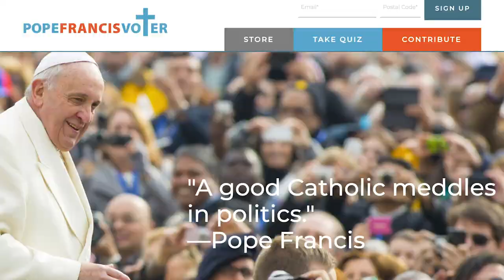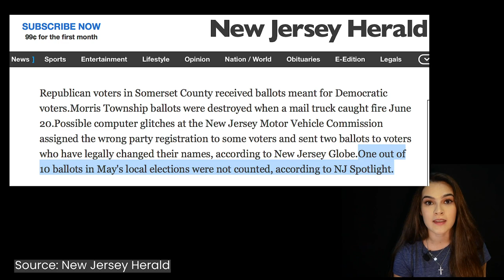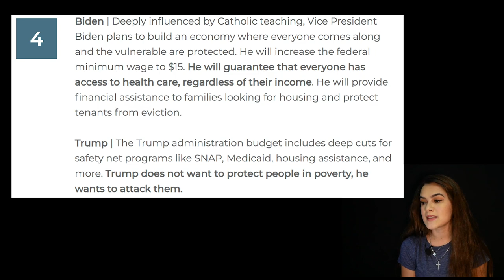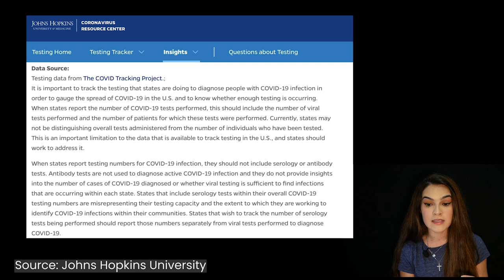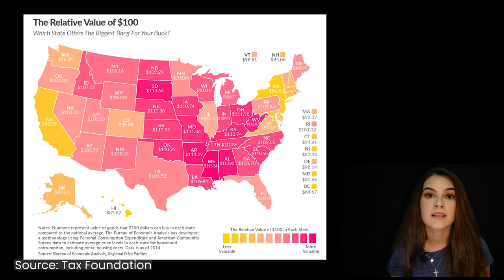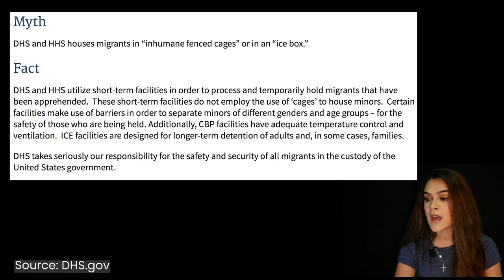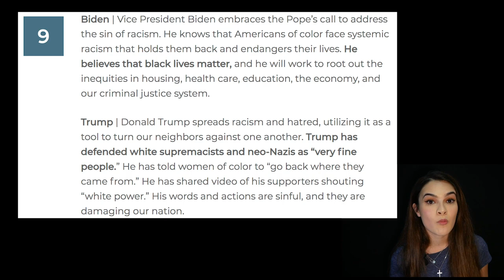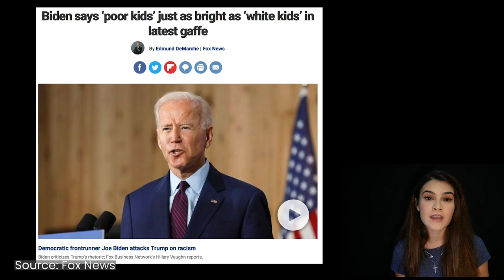Who Should CATHOLICS Vote For: BIDEN or TRUMP?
Who should Catholics vote for on November 3rd. Some say Trump, some say Biden. PopeFrancisVoter.org says Biden. Let us look at the facts, and look at the TRUTH, and figure out which candidate is the candidate Catholics should vote for.

*Due to the overwhelming amount of sources included in this video, we were unable to link every source used in the video within the video description. Please click link to blog to see the full list of sources.

Time Stamps:
Questions 1:52
Results: 2:26
Voting Catholic (Question 1): 3:47
Voting Pro-Life (Question 2): 8:25
Health Care for Pregnant Women (Question 3): 12:05
Poverty (Question 4): 13:57
Food Assistance/ Minimum Wage/ Pandemic (Question 5): 17:22
Health Care / Elderly People / Medicare (Question 6): 22:16
Workers / Minimum Wage / Pandemic (Question 7): 24:00
Immigration / Refugees / Separation of Family at Border (Question 8): 27:07
Racism / Trump’s Rhetoric (Question 9): 34:04

About me:
Hi! My name is Vanessa and I am a 23 year old (as of video date) from Los Angeles, California! I am very invested in my faith and found a passion for teaching others about it. My passion all started out due to the fact I wanted to convert someone to Catholicism to make my life easier when it was time to get married. Long story short, that person did not convert, and I was then left with all this knowledge about the faith and about Church history and no where to put it. So now you have it! I want to educate as many people as I can on the faith, and help them understand the truth that Christ has revealed to us through the only, holy, catholic and apostolic Church he founded. I am on my journey to understand more. Everyday I work towards educating myself more and more. I will never hit the finish line of studying in this life, I will continue to learn everyday. With that being said, I may hit some bumps in the road... maybe I will get a few dates wrong... and maybe even pronounce some words wrong (even the English ones!). But I will not let my mistakes stop me, and I will keep striving to make God proud! I love and accept every comment regardless if you agree with me or not. I am very grounded in my faith that I do not worry about opposition. In fact, BRING IT ON. Hope you all have a God blessed day and rest of your week, and I look forward to seeing and hearing from you!
Some numbers to reflect on (these totals are true to date of video upload):